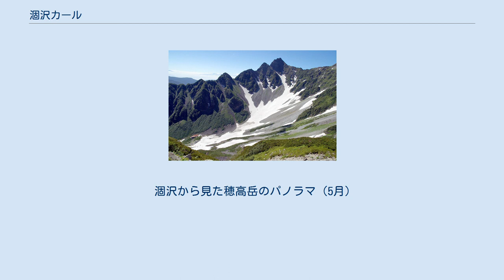涸沢カール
北穂高岳側から見た涸沢カール（左下：涸沢ヒュッテ、正面：前穂高岳、2007年8月撮影） 涸沢カール（からさわカール）は、長野県松本市安曇にある日本有数の氷河圏谷である。
 涸沢カールの直径は約2kmで、カール底の標高は2,300mである。
カール壁の最高点は、槍・穂高連峰の中でも最も高い奥穂高岳（標高3,190m）で、カール壁上端からの比高は約900mあり、日本最大規模のカールである。
南側は標高3,000mの稜線である奥穂高岳と前穂高岳を結ぶ吊り尾根が屏風のように視界を遮っている。
西にはザイテングラート（ドイツ語: Seitengrat）と呼ばれる支稜の先に穂高岳山荘のある白出のコルが望め、奥穂高より涸沢岳、北穂高岳へと続く穂高連峰の主稜線が連なっている。
東側は前穂高岳の北尾根の峰々が並んでおり、その先端は、標高差1,000mの絶壁屏風岩のピークである屏風の頭である。
北側は、北穂高岳の登山路のある南稜とゴジラの背と呼ばれる東稜が伸びている。
 涸沢の雪解け水は、涸沢出合で横尾本谷と合流し、屏風岩の北側を横尾谷となって流れ、横尾で槍沢の水と合して梓川となり、上高地へと流れ下っている。
 涸沢は穂高登山の中心地であり、夏には色とりどりのテントが数え切れない程ならぶテント場を見ることができる。
また、南側を吊り尾根、東側を北尾根と、標高の高い稜線に遮られた北向きの沢であるため、夏場でも残雪が多く残るので、夏スキーのゲレンデとしても賑わいを見せる。
また、近年は紅葉の名所としても有名であり、三段紅葉とも呼ばれる岩場と木々のコントラストが見られるため、見頃の季節には全国からおびただしい人数の登山者が訪れる。
 国土地理院の五百澤智也は、空中写真の判読を通じて従来の説を覆し、氷河地形の形成時期を新期（涸沢氷期、2万年前）と旧期（横尾氷期、6万年前）に区分している。
 涸沢から見た穂高岳のパノラマ（5月）